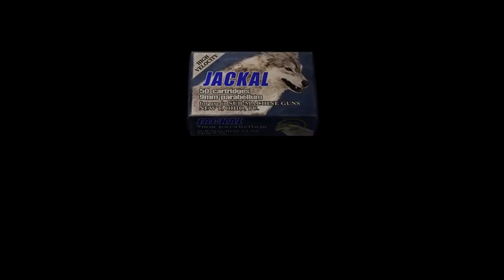Resident Evil 4 - Episode 2 - No Ammo - Sea Monsters - Comedy Gaming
My links
TALK TO ME IN DISCORD!